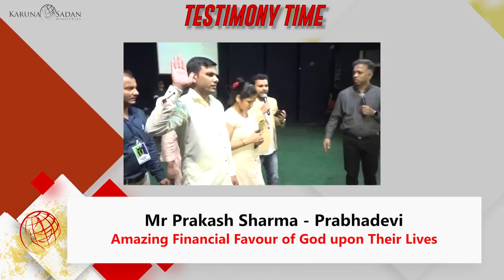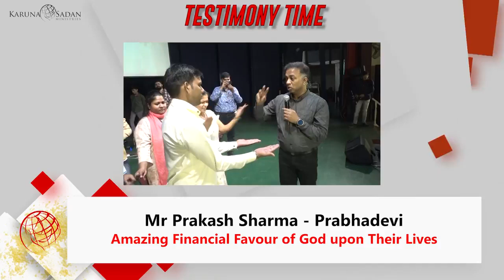20221016 | KSM | Amazing Financial Favour of God upon Their Lives | Pastor Michael Fernandes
He is Prakash Sujata Sharma coming from Prabhadevi. He participated in the Financial Deliverance Service and he says, on the same day, his boss credited 10, 000 rupees in his account. And this doesn't end here. In fact, till now he has received Rs 150,000/-. They give all Glory to God.